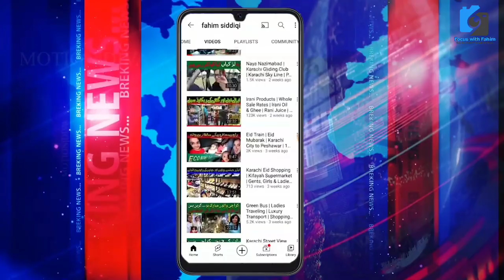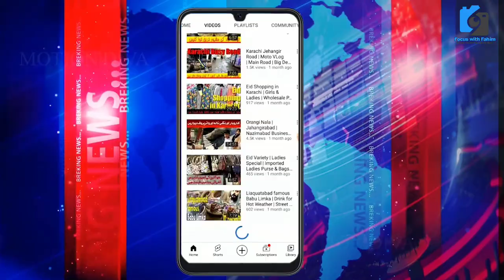Karachi Rain Update | North Karachi | Street View | Street Food | Beautiful Clouds @focus with fahim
ڈیفنس اور باقی کراچی کی تفریق

korangi road
defence
dha
Karachi Rain Views | Liaquatabad, Nazimabad, Lasbela, Ayesha Manzil | Streets view @focus with fahim

north nazimabad
nagan
eid ul azha
five star
bridge
imambargh
hospital
shops
market
food street in karachi
Karachi Rain | Street Conditions | سڑک تباہ حال Sewage overflow | بیوی بچے جاں بحق
Ziauddin hospital | FB Area Block 5 | Tayyaba Abad | KosarNiazi Colony

North Nazimabad
FB Area Update
Encroachment Update
Demolished Building

Ziauddin Hospital Anti Encroachment Drive Big Operation

Antiencriachmentdrive North Nazimabad FB Area Update Encroachment Update Demolished Building
Street Video
BreakingNews Work Progress Mehmoodabad Nala Operation Against Encroachment in Mehmoodabad Latest Update Mehmoodabad Nala first time on YouTube Metropolitan Routine Life Daily Life

first time on YouTube
Metropolitan
Routine Life
Daily Life
karachi ki Barish
Karachi rain
rain in Karachi
July rain
summer rain
rain in summer
karachi rain today
the rain
rain video
rain sounds
candy rain
here comes the rain
let it rain
rain music
rain
sound of rain
rhythm of the rain
i love rain
rain in nazimabad
rain in north nazimabad
rain in city
rain city
rain
sound of rain
i love rain
rain in nazimabad
rain in gulshan
rain in city
rain city
early morning rain
rain in night
night rain
rain with cold wave
rain sounds
rain sounds for sleeping
november rain
rain in november
you seen the rain
wind and rain
rain live today
boht ziada thand ho gae hai
rain water on road
winter season starts
night long rain
day long rain
wear hot cloth
viral video